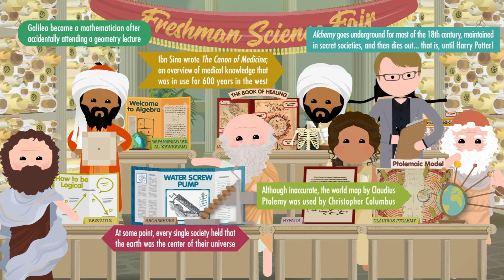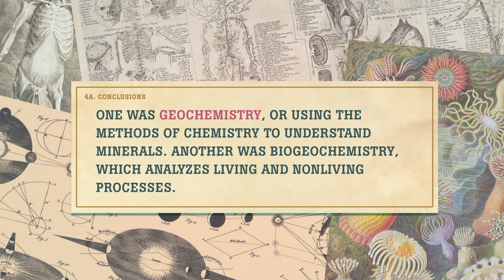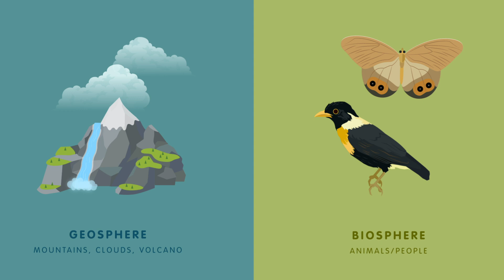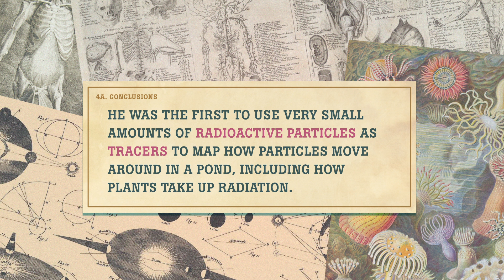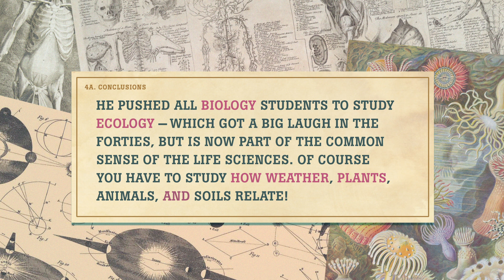Ecology: Crash Course History of Science #38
We’ve explored the origins of modern biology, the earth sciences, and even the sciences of outer space. Now it’s time to put these disciplines together. It's Ecology time!!!